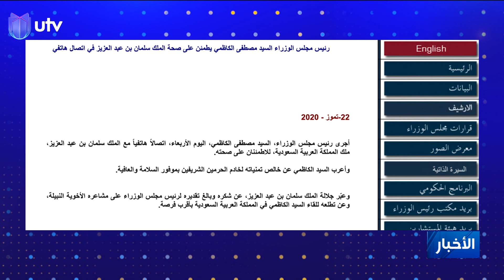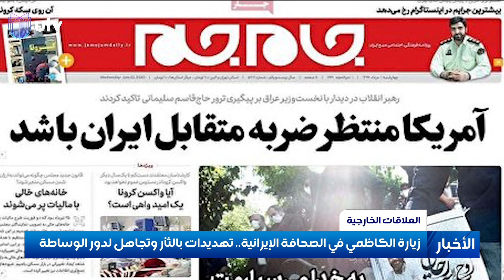نشرة أخبار الثالثة من UTV